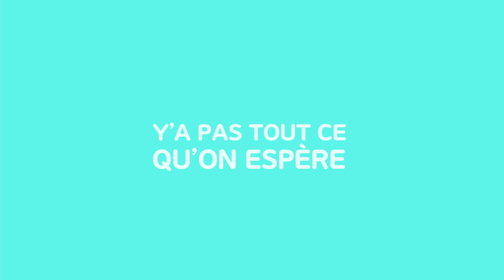Julie Zenatti - Tout est plus pop (Lyrics Video)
Graphisme  : Elsa Martins